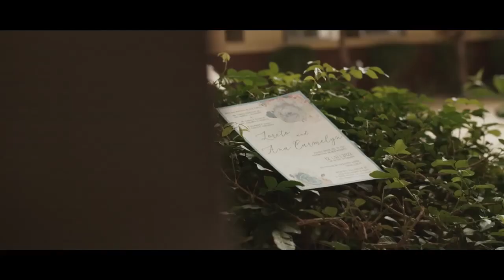SAME DAY EDIT (SDE) WEDDING VIDEO 12.30.22